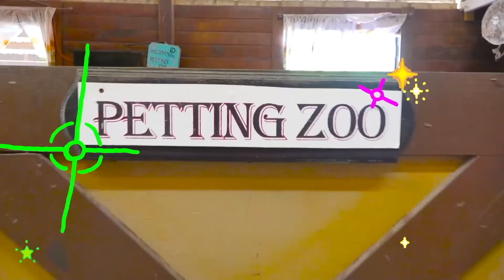วลาดและนิกิเล่นร้านเสริมสวยสัตว์เลี้ยง - วิดีโอรวบรวมสำหรับเด็ก